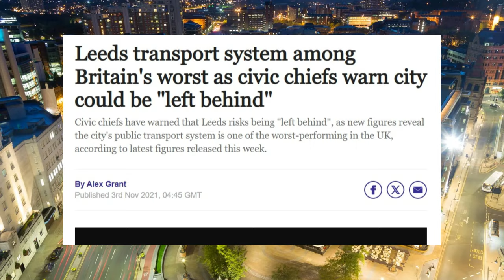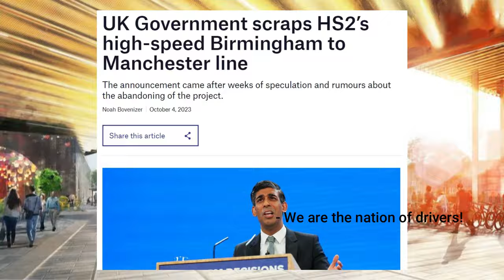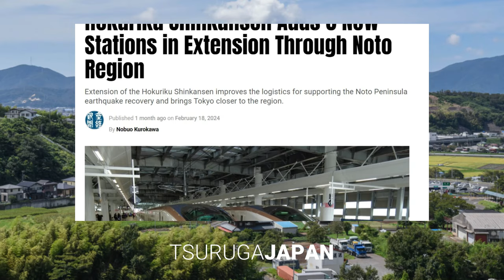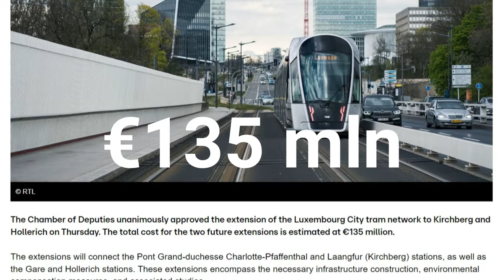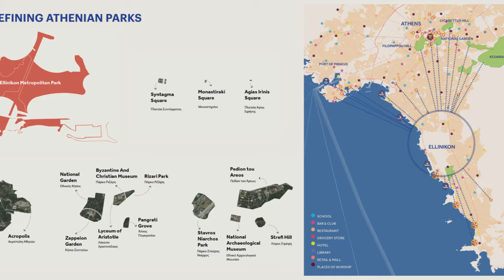Trams for Leeds | Cycling in Paris | New park in Athens | Urbannews #8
Welcome to UrbanNews #8. In this episode -
00:00 - Intro
00:20 - Tram plan for Leeds
01:17 - Paris doubled number of cyclists
02:05 - New tram depot in Lyon, France
02:48 - Hokuriko shinkansen extension in Japan
03:56 - Tram extension in Luxembourg
04:14 - Protected bike lanes in Seattle, USA
05:03 - New park instead of abandoned airport in Athens, Greece